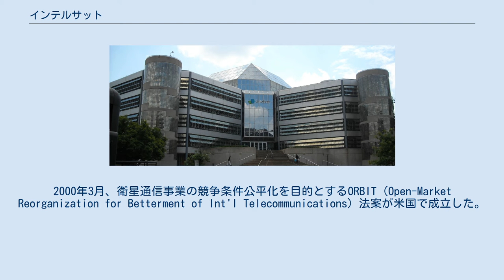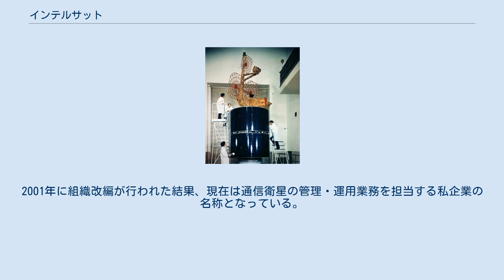インテルサット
インテルサット（英語: Intelsat）は、アメリカ合衆国ワシントンD.C.に本拠地を置く電気通信事業者である。
 インテルサットは、アメリカ合衆国や日本など11か国の参加と140ヶ国以上の通信事業者が出資して、1964年に発足した国際機関「国際電気通信衛星機構」の通称である。
出資者にはコムサットがおり、出資率61％であったのでアメリカ合衆国連邦政府の利益を十分に代表した。
 設立当初は人工衛星を使った国際通信の世界均一サービスの実現という非営利目的で運営された。
一方、国際電気通信連合とは業務管轄が独立している。
商業衛星通信システムの設置を進めるとともに、各国の通信事業者に対して、通信衛星を使い音声や画像、データ通信サービスを提供している。
 1998年9月、コムサットはロッキード・マーティンに吸収合併された。
インテルサット自体は1999年10月に開催された会合で民営化が決まった。
2000年3月、衛星通信事業の競争条件公平化を目的とするORBIT（Open-Market Reorganization for Betterment of Int'l Telecommunications）法案が米国で成立した。
　 結局、ORBIT に基づいてアメリカ側が主張した競争条件がインテルサット側と意見が合わず、丸ごと民営化とはならなかった。
政府間機関国際電気通信衛星機構(ITSO)と新会社（株式会社）に分離する事が決まり、政府間機関の監督の下で資産を承継した新会社がサービスを提供することになった。
2001年に組織改編が行われた結果、現在は通信衛星の管理・運用業務を担当する私企業の名称となっている。
 同年3月、ロッキードはコムサットのモバイル事業をテレノールへおよそ1億ドルで売却している。